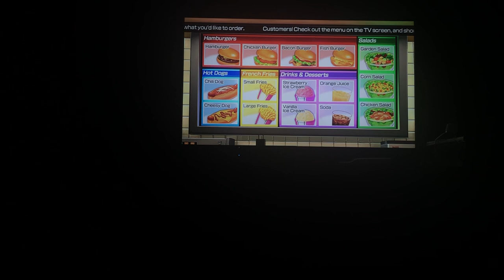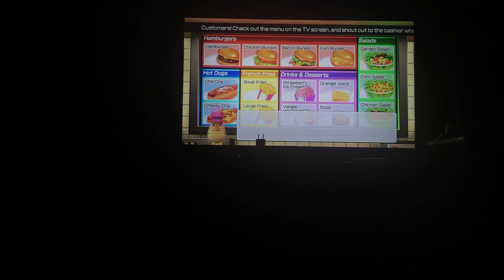Wii party u feed mii Dora the explorer edition